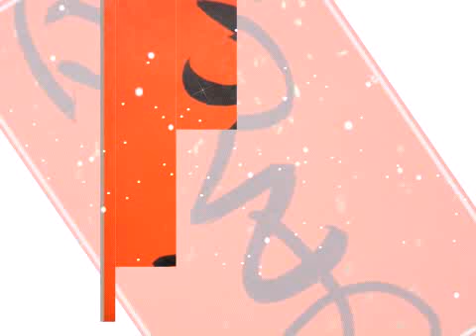狂草對聯動畫影片--宏鵠陳志宏 書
1-天賜平安福    人同富貴春
 2-春夏秋冬客    東西南北人
 3-花香紫陽日    梅綻青山春
 4-梅花開五福    竹葉報三多
  20x88cm    陳志宏  書